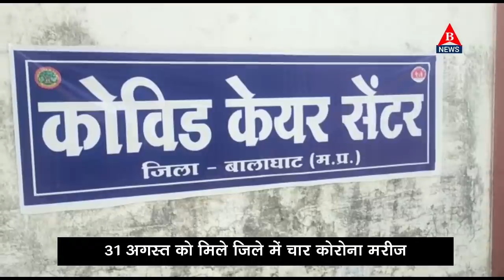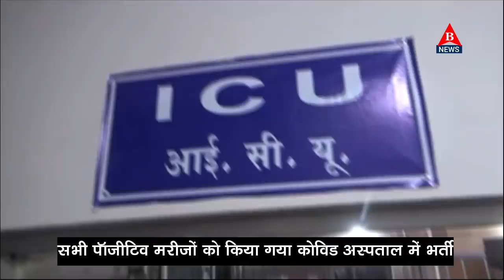Balaghat News/ 31 अगस्त की 5 खबरें मधु भगत ने बांटी पेंशन की राशि/ चार कोरोना पाॅजिटिव,/ खुला मार्ग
Report- 31 अगस्त की 5 खबरें  मधु भगत ने बांटी पेंशन की राशि/ चार कोरोना पाॅजिटिव,/ खुला मार्ग
Edit & Reporting - Balaghatnews